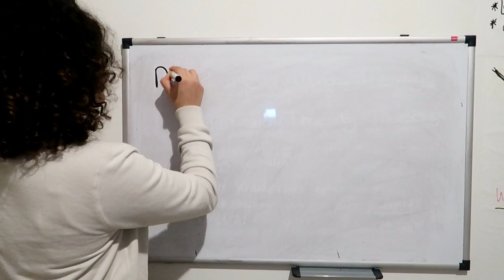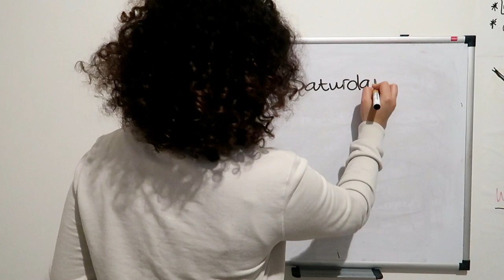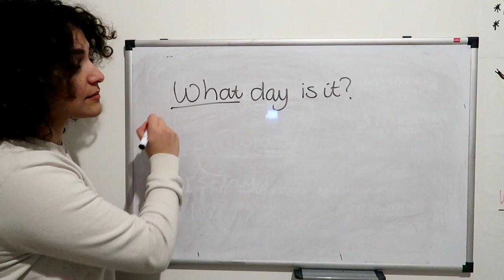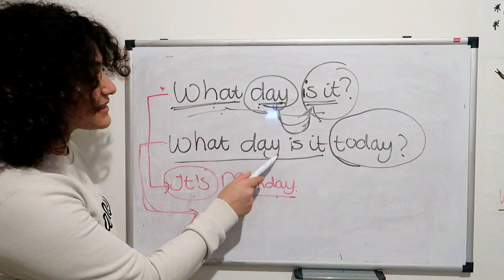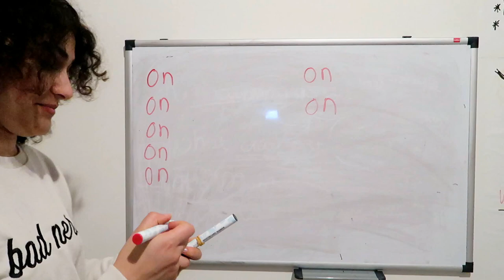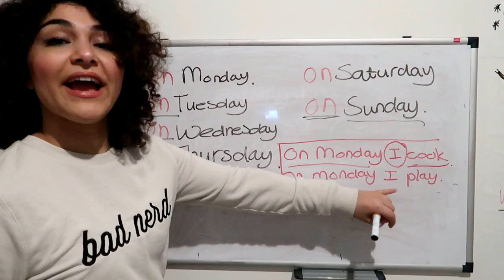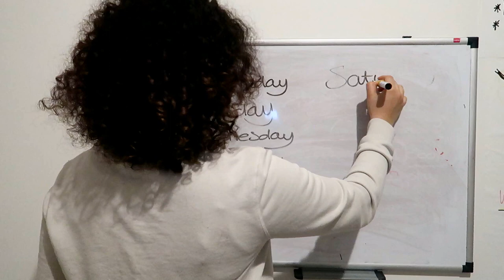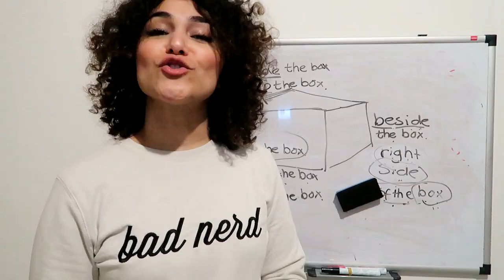Dersy Englizi 10